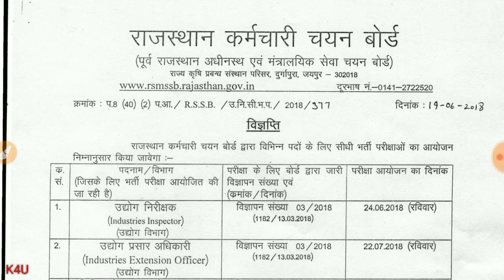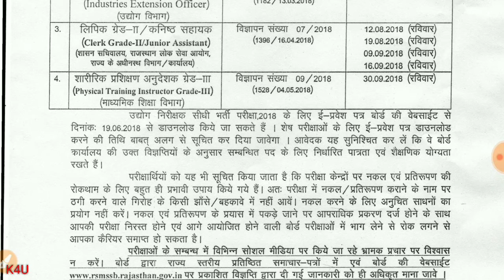RAJASTHAN LDC 2018 EXAM DATE IS DECLARED BY OFFICIALY WEBSITE/ RSMSSB LDC 2018 examdate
RSMSSB LDC 18 EXAM DATE FINALLY DECLARED BY OFFICE
RAJASTHAN EXAM OF LDC 2018 EXAM DATE FINAL